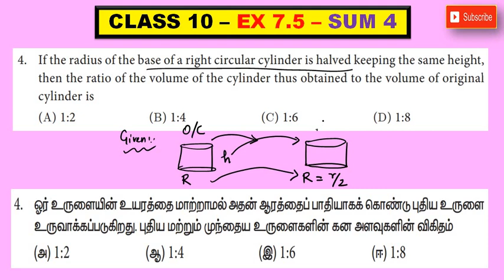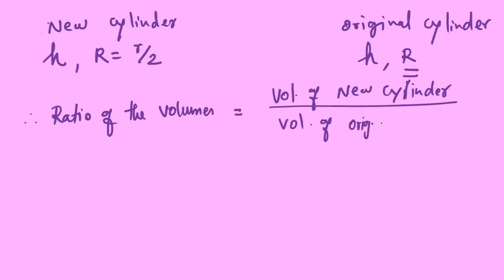CLASS 10 - EX 7.5 - SUM 4